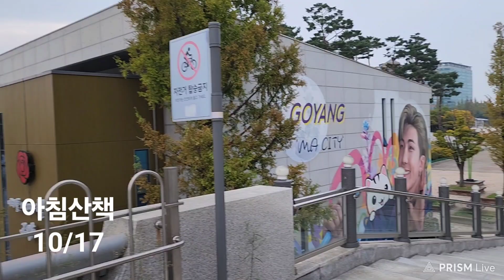#3295 ■ 기운, 아침(701)산책 △ 24/10 * 목요일, #10/17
아침산책

ㅡㅡㅡㅡㅡm

■ 대문사진 ■

일산 롯데백화점 입니다.

ㅡㅡㅡㅡㅡm

ㅡㅡㅡㅡㅡR.P.